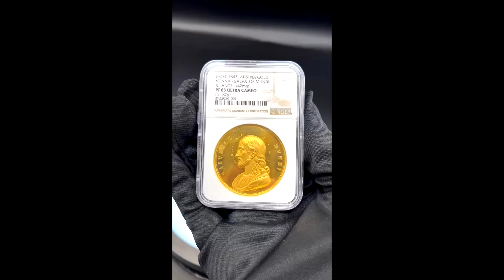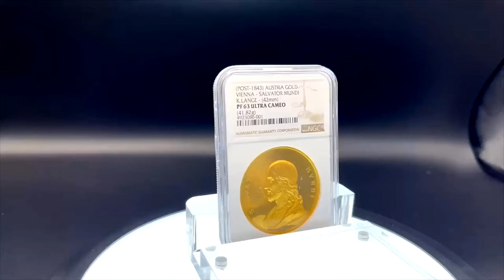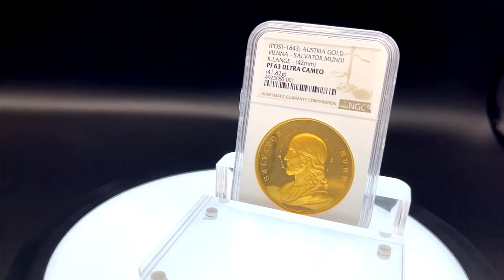【極上の1枚紹介】表裏完璧！ウィーン都市景観サルバトールムンディ12ダカットPF63UC アンティークコイン 投資 おすすめ 金貨 円安 現物資産